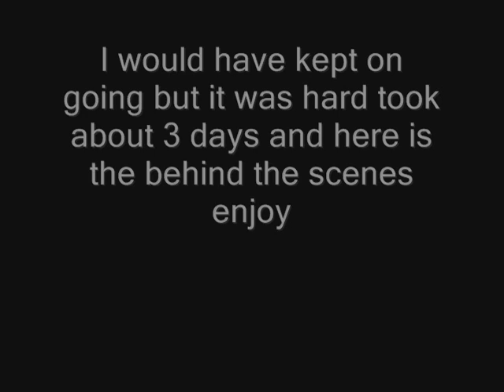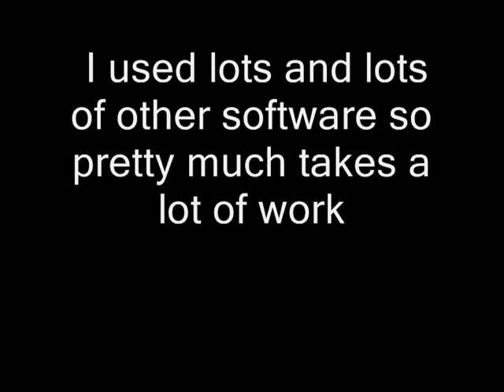B1ack Bo1ts 1000 Subs Contest =D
hope you enjoy man This is my frist time using Green screen so BIG SMILE I DID WELL =D